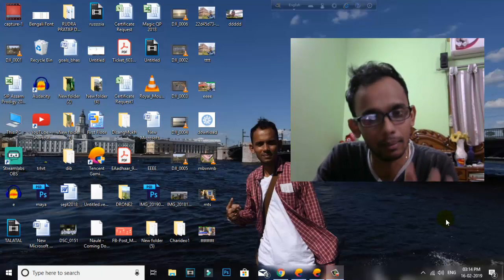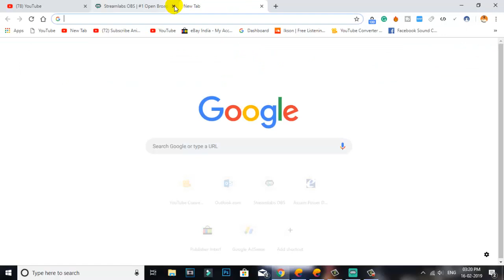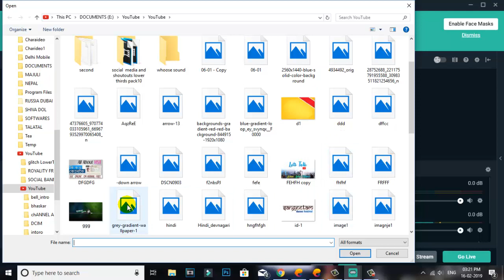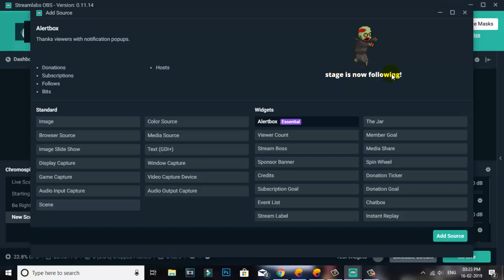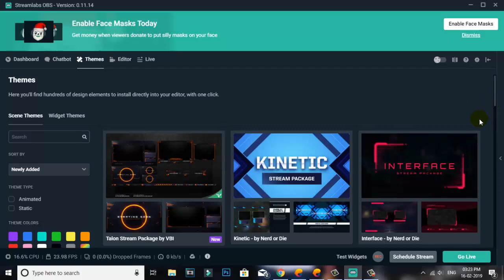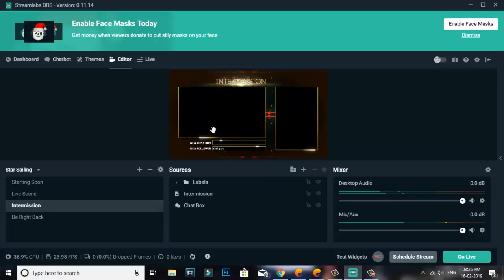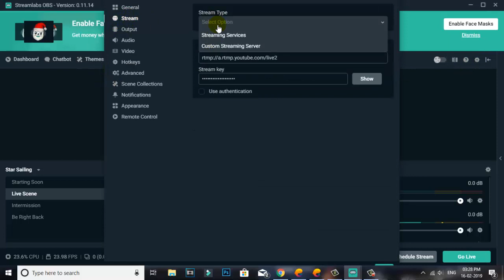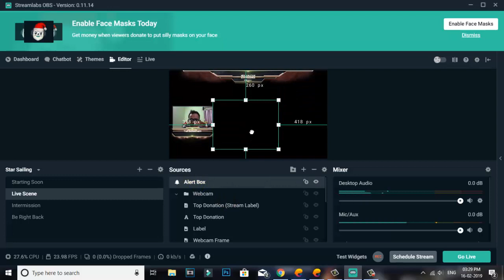Go Live and Play PUBG like Carryislive | Tips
How to stream pubg on youtube

Best Products -

Equipment I use :
1.Nikon D5600 DSLR & Lens are 50mm f1.8 or 18-55 kit lens
2. Benro Tripod
3. lenovo K8 Note and Redmi 3s prime
4. 1500w CFL

Edited with SONY VEGAS PRO 13 / adobe premier pro